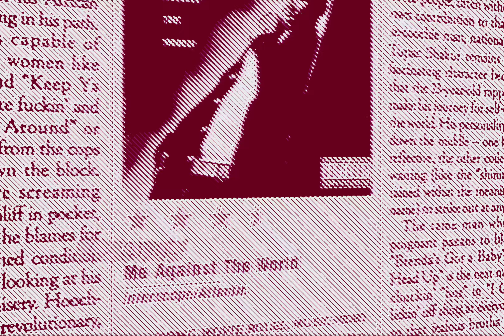2Pac - If I Die Tonight (Instrumental)(Deep Cover Remix 2)(Dirty Lyrics)[HQ Remastered] 4K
This is an updated version of the previous mix I had on my channel. Originally, I used some Johnny J drums, but this time around, I wanted to use the Easy Moe Bee drums that was used on the "Retail Version".

I don't know what Easy Moe Bee originally sampled for the melody, but the way it sounds always reminded me of a track that played every-so-often in the movie "Deep Cover".

(*I'll mention down below what sample it is)

Previously, I also replayed the bass line of "Deep Cover" by Dr. Dre Ft. Snoop Doggy Dogg to add into this "Deep Cover" themed mix.

Now what is mainly new/updated in this mix is I sampled various excerpts of interviews, movie scenes and news reports to give this mix a more "Cinematic Vibe" at the time when I was planning making a mixtape (I still might do that later) out of the mixes I've done over the years by making tracks segue into each other
(This song would come on right after "The Heat", then "Fuck All Y'all" after "If I Die Tonight")

Samples:
"A Shadow In The City" By Jimmy Page from the "Death Wish 2 Soundtrack"
(which was sampled on "John and Betty's Theme" by Michel Colombier on the "Deep Cover Soundtrack")
"Tonight's The Night" by Betty Wright"
"Tonight" by Kleeer
"Brown Baby/Save The Children" by Diana Ross
(*Shout out to @Jimmy Bonez for tha info 😁)
"Ready 2 Live/Vibe Interview" by Kevin Powell (@1:30)
"2Pac Uncensored And Uncut - The Lost Prison Tapes"

(*Some reason the full interview has been deleted off of Youtube, so I can't post the link to that video)

"Welcome To Death Row Documentary" (News Report Scene @1:12:33)

"Quad Studios Shooting Scene" from the "All Eyez On Me" (Movie)

Interpolation: "Deep Cover" by Dr. Dre Ft. Snoop Doggy Dogg

2Pac – If I Die 2Nite (Demo Version)
Date: September 3, 1994
Studio: Unique Studios, New York, New York
Producer: Easy Mo Bee
Samples: Dr Dre & Snoop Dogg – Deep Cover
Kleeer – Tonight

Produced By: Easy Mo Bee
Written By: 2Pac, Easy Mo Bee & Betty Wright
Release Date: March 14, 1995
Mixed At: Enterprise Studios, Burbank, CA
Engineer: Eric Lynch & Jeff Griffin
Mixing Engineer: Paul Arnold
Mastering Engineer: Brian Gardner
Label: Interscope Records, Out Da Gutta Records & Atlantic Records
Recorded At: Unique Recording Studios (New York City)